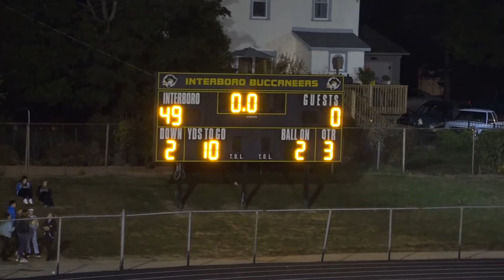Interboro Football vs. Pope John Paul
Coach Lennox's 300th career win -  November 4, 2016